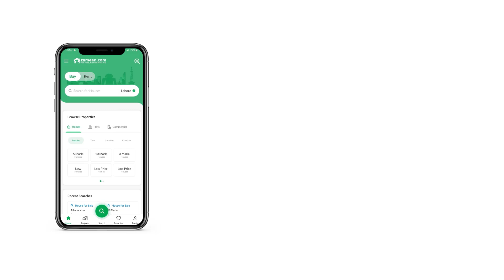1 KANAL RESIDENTIA PLOT FOR SALE IN PHASE 8 DHA LAHORE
The Residential Plot is in demand for all kinds of right reasons, so don't miss this chance. Whether you are looking for a place to call your own or a long term investment, buying is the first step to go. This 1 Kanal property is easily the most sought-after one in the locale. Property value at PKR Rs. 36,500,000 can be the best deal you can find for this type. Also, you'd be hard pressed to find a property in DHA Phase 8 - Block V which offers the same package. We have the best Lahore property you're looking for.

We're just a ring away. So,